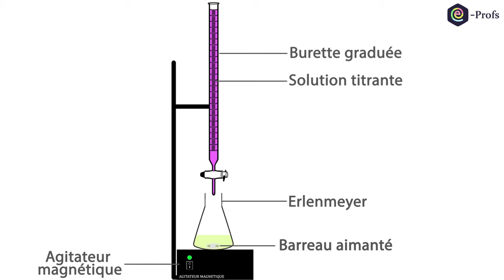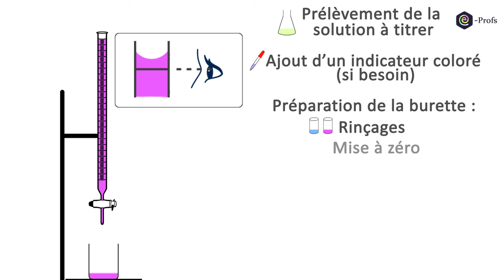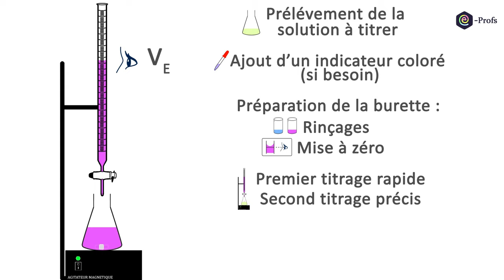Comment réaliser un titrage (colorimétrique) ? 🧪 méthode dosage TP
Dans cette vidéo, vous apprendrez à utiliser une burette graduée pour réaliser un titrage colorimétrique. Cette méthode est à connaître car elle peut être réinvestie dans des titrages pH-mètrique et conductimétrique. Le dosage par titrage est une technique de base à maîtriser.